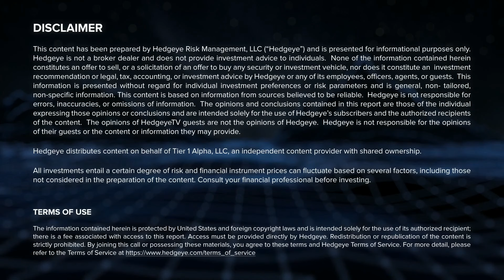America at a Crossroads: Navigating the 2024 Election Amidst a Polarized Landscape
Join us for a critical discussion featuring Neil Howe, historian, demographer, and renowned bestselling author of "The Fourth Turning Is Here," and JT Taylor, Hedgeye's veteran Washington Policy Analyst. Together, they will delve into the escalating crisis in America following the attempted assassination of former President Donald Trump. This special webcast will address key implications of recent events, intensifying polarization as we approach November’s election, what it means for races in the House and Senate, and insights into what may ultimately lie ahead for the United States as it approaches a critical juncture.

Choose the right Hedgeye subscription for you to gain actionable market research backed by a repeatable & data driven process.